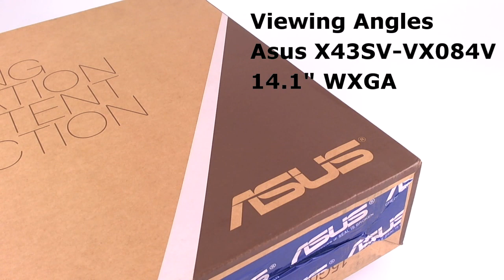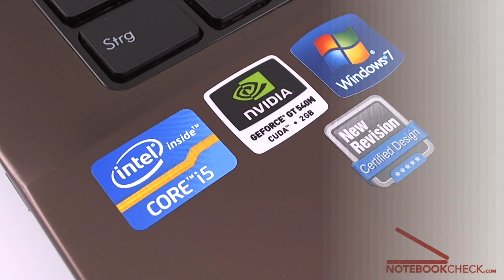Viewing Angles Asus X43SV-VX084V 14.1" WXGA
Viewing Angles of the Asus X43SV-VX084V and part of an extensive review of the laptop (EN).